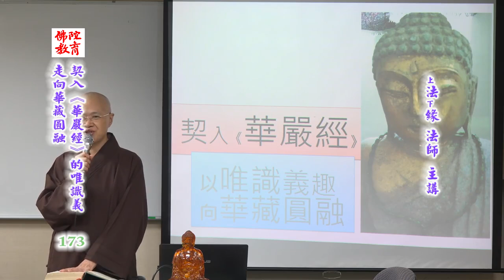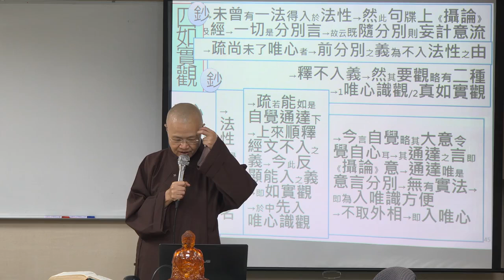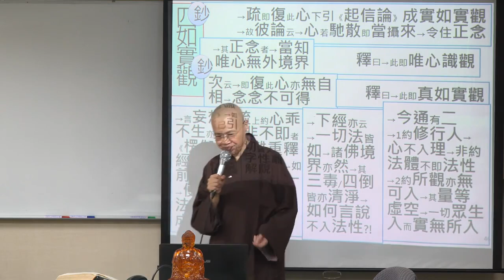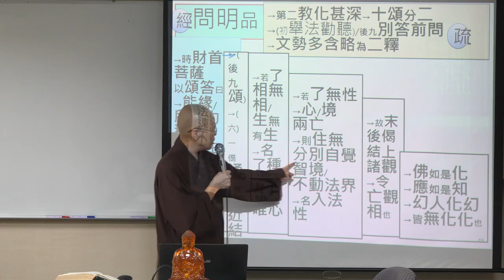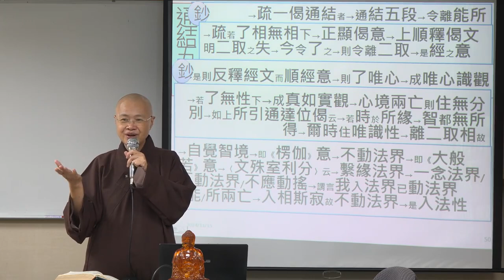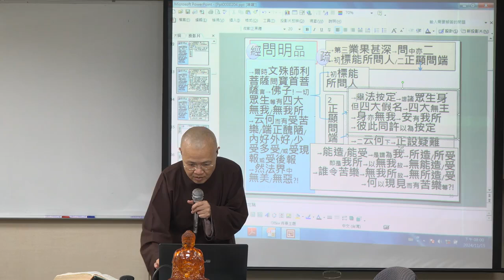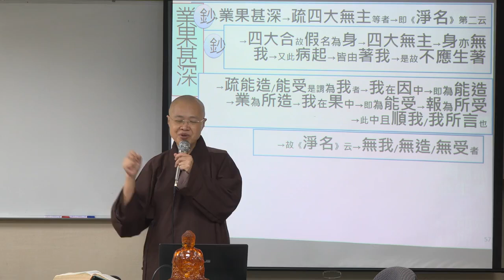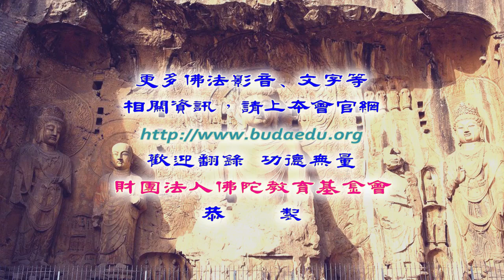契入《華嚴經》的唯識義走向華藏圓融--第173集/法緣法師主講